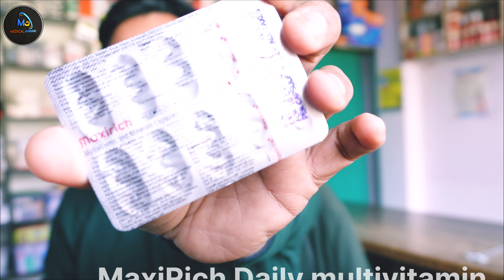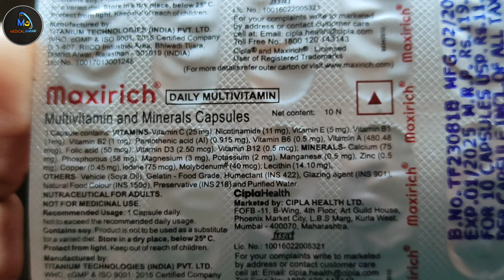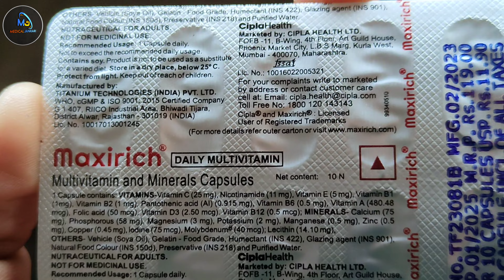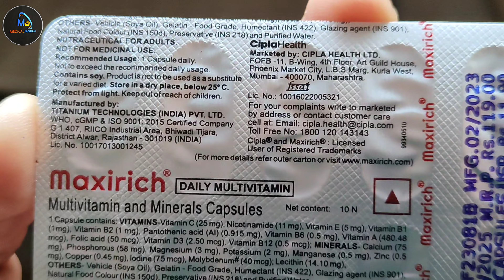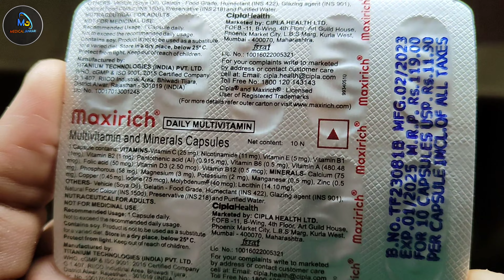एक ही कैप्सूल में कमजोरी थकान दूर होगी | Multivitamin capsule ke fayde | maxirich daily multivitamin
My Equipment :-
Vlog Gorrilla Tripod-
My Laptop
My Microphone
My Shoot Mobile
Wifi Network